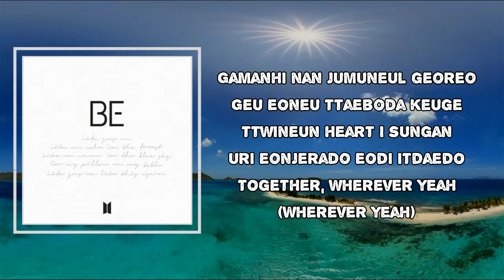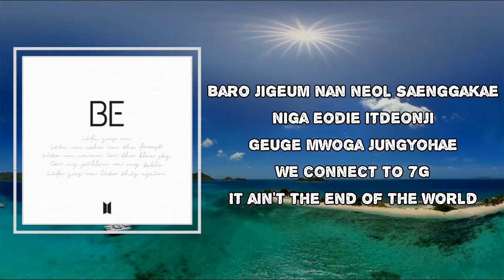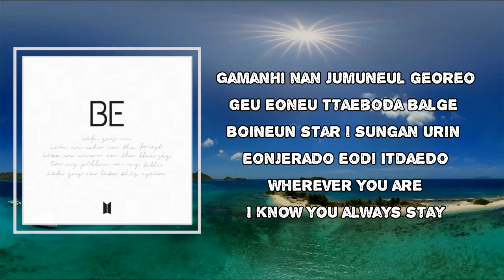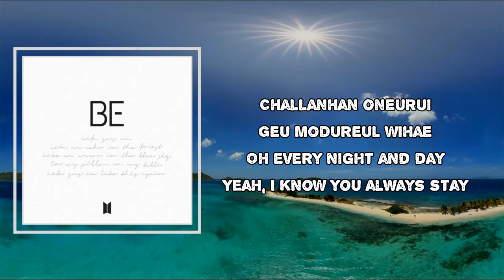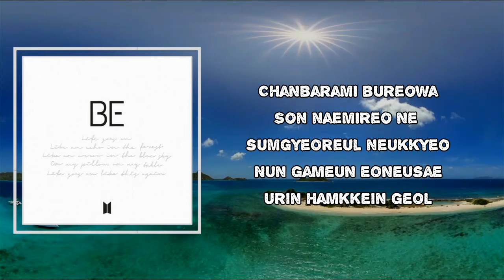BTS - Stay (Lyrics)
Album: BE

Stay Lyrics:
Kkumieosseulkka
Neol bon geot gata
Nuntteumyeon dasi
Amudo eomneun bang
Gamanhi nan jumuneul georeo
Geu eoneu ttaeboda keuge ttwineun heart
I sungan uri eonjerado eodi itdaedo
Together, wherever yeah
(Wherever yeah)

Banbokdo bogin geot gata
Nado moreugesseo naui sogeul
Neol bol sun eopseulkka
Gamanhi moabone du soneul
Byeonhaji anneun naeil
Michinnomcheoreom I keep sayin'
Wherever you are
I know you always stay

Jeo gureumi jinagan jarie
Stay
Mareun ipsullo neoege malhae
Stay, stay, stay, stay (Always)
Yeah I know you always stay

Challanhan oneurui
Geu modureul wihae
Oh every night and day

Baro jigeum nan neol saenggakae
Niga eodie itdeonji
Geuge mwoga jungyohae
We connect to 7G
It ain't the end of the world
The present, it shine like a pearl
Igeon myeot padonge bulgwa
Hajiman naega neol bakkwonoeul geoya

Geu eoneu ttaeboda balge boineun star
I sungan urin eonjerado eodi itdaedo
Wherever you are

Jeo barami jinagan badae
Stay
Gudeun ipsullo nege mareul hae

Challanhan oneurui
Geu modureul wihae

Chanbarami bureowa
Son naemireo ne sumgyeoreul neukkyeo
Nun gameun eoneusae
Urin hamkkein geol